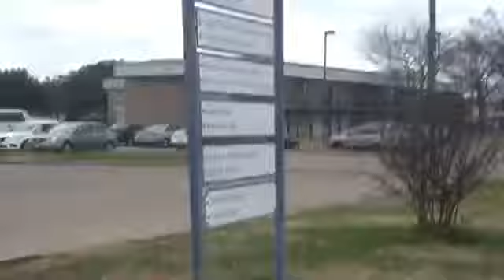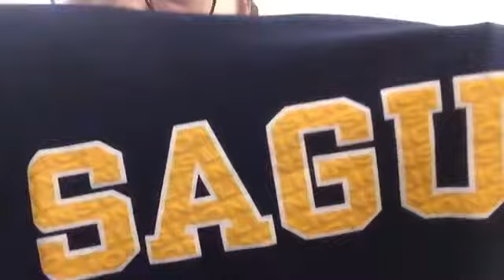Our first vlog!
We took a college tour of Southwestern Assemblies of God University! It was so amazing, check out our day in his fun vlog!

Let us know if we should do more like this in the future!